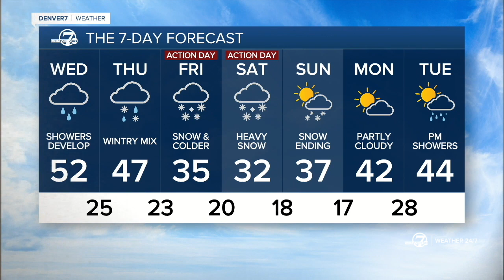Colorado snowfall timeline: In-depth weather forecast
Although still several days away, a storm system is developing in the Gulf of Alaska and will begin moving toward the central Rockies on Wednesday.  This storm is showing good potential to become a big snow producer for the mountains, foothills, I-25 corridor and the eastern plains by the end of the week.